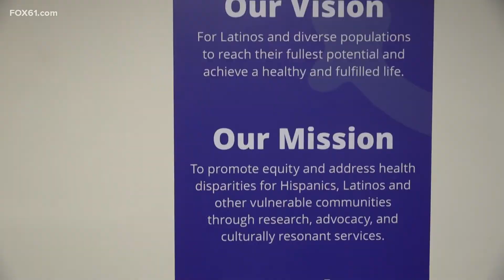Hispanic Health Council provides aid to Puerto Rico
The Hisp[anic Health council promotes health equity while addressing health disparities.